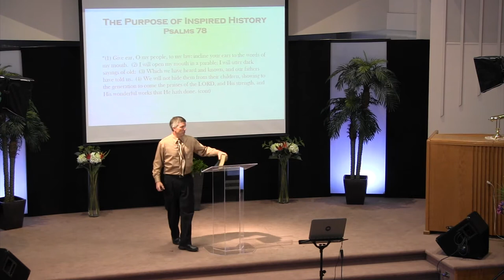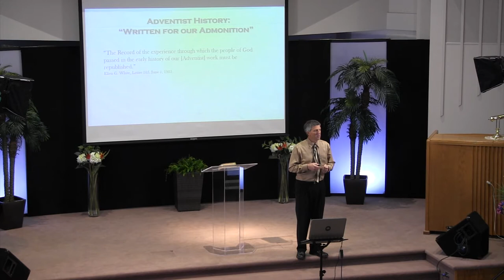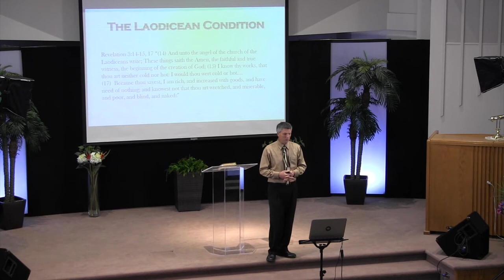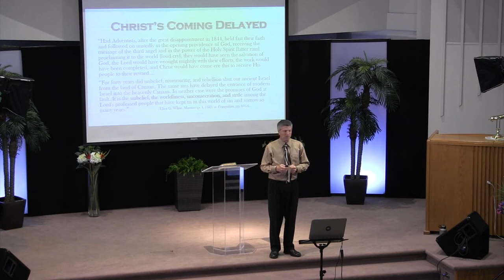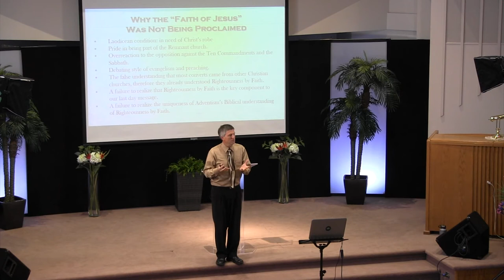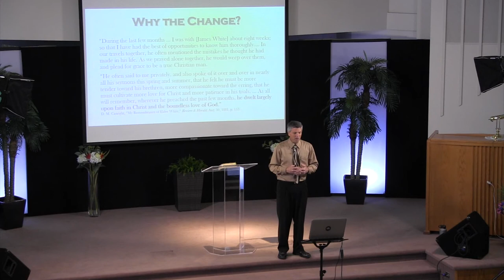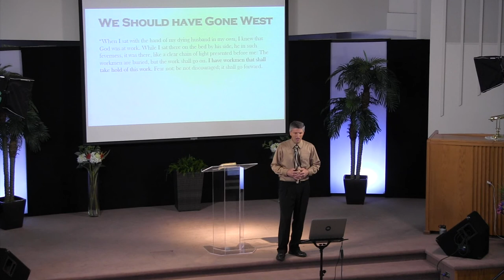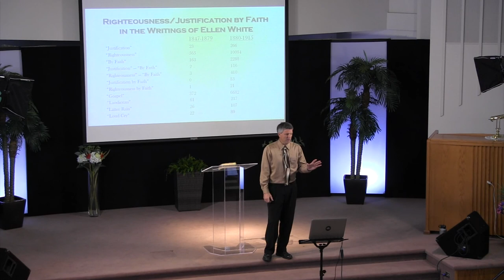Christ Our Righteousness: Lecture 2 by Ron Duffield - June 2, 2018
Christ Our Righteousness - A Study of the latter rain and the loud cry in Adventist history.